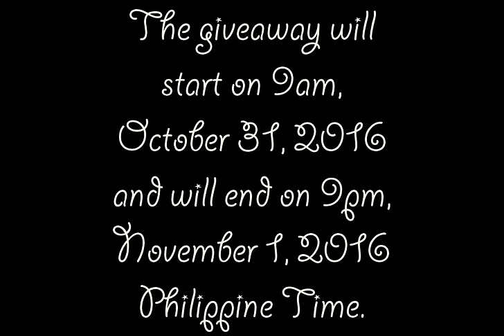[End] Shiny Pokémon GTS Giveaway #5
Hello and good day everyone.

Starting right now until 9pm of November 1, 2016 (GMT +8), I'll be giving away (clones of) level5 shiny Pokémon: Pikachu, Litwick and Smeargle, as requested by [Shizumi], [Elena Giampaoli] and [Hudzayfi Akbar]. Thanks for your suggestions, guys! If you want one, here's what you guys need to do...

1. Catch/Breed a Tentacool.
2. Deposit the Tentacool in the GTS.
3. Ask for a male, level 1-10 Pikachu/Litwick/Smeargle.
4. Put "Jagold Giveaway" in the message (do not misspell it).
5. Check the GTS if I've sent you the 'mons you requested. Be patient if I haven't sent 'em yet.

Note that because the giveaway Pokémon are low level, chances of your Tentacools getting sniped is really, really high, so I ask that you deposit another Tentacool if that were to happen.

You guys can deposit a Tentacool in the GTS as many times as you want and ask for the same 'mon or the other two. I don't really mind.

The giveaway will end on 9pm, November 1, 2016, Philippine time (GMT +8). So yeah, spread the word around if you guys want to.

Also, please leave in the comments [one] Pokémon you guys want me to giveaway in the next one! Note that I'm not going to be giving away hacks. I'm also staying away from giving away mythical and event 'mons for the time being, since they can't be traded over the GTS.

One cool thing about the GTS is that we'll be able to see each other in our Acquaintance List after the trade is complete (just don't remove and play your physical cart on another 3ds as that erases your Acquaintance List data).

I used NTR CFW to livestream from my n3DS to my PC, and Camtasia to record the stream and edit the video footage. For the audio, I'm using a male-to-male audio cable, connecting my n3DS to my PC.

With this setup, I plan to upload more gameplay thingies from my n3DS.